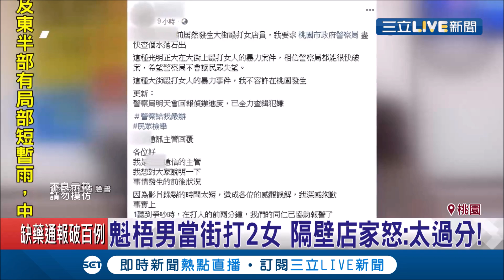太囂張！魁梧男拿安全帽猛砸女店員 原因竟只為"電信費"？！│記者 黃恩琳 張昱傑｜【社會大小事】20200331｜三立新聞台